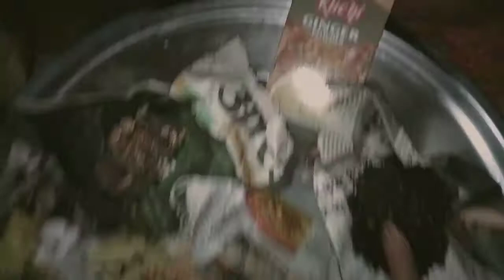Maine to bnaa Li , Aap kab bnaa rahe ho? my sund making recipe in very simple way🤗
राम राम नमस्ते
 कैसे हैं आप सब लोग

वीडियो को पूरा देखें और
 हिमाचली कल्चर का मजा ले।
और मेरी busy life आपको कैसी लगती है ये भी
कॉमेंट में जरूर बताएं।

 give your like to this video 👍

press Bell icon for getting my next informative videos notification